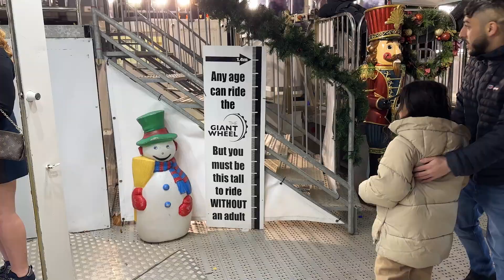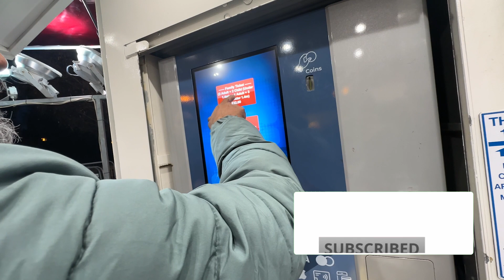Leeds To Manchester| Icy Rain While Crossing Over The Mountain | Boxing Day In UK 2022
In this Video we were travelling to Manchester from Leeds. It was a bit scary drive as we were crossing over the Mountain and it started to rain , ICY Rain.